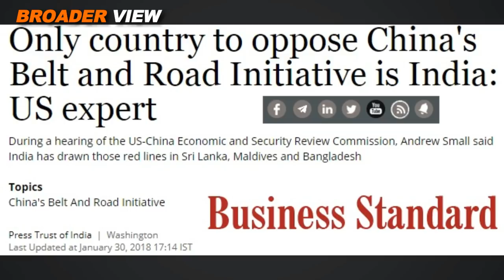HISTORICAL DEVELOPMENT FOR BANGLADESH & MYANMAR ON ROHINGYA CRISIS | CHINA's BACKDOOR DIPLOMACY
As predicted in BroaderView, Bangladesh and Myanmar are coming closer on the solution of Rohingya crisis with the backdoor diplomacy of China as Burma's army has removed Arakan Army (Rebel Group of Rohingyas) from terrorist list and Arakan army has also welcomed this development. Watch details in BroaderView Episode 297

You may also like to watch:
HUMILIATION FOR INDIA AS USA EXPOSED GROUND REALITIES IN LADAKH | MODI JI's CLAIM WAS FAKE